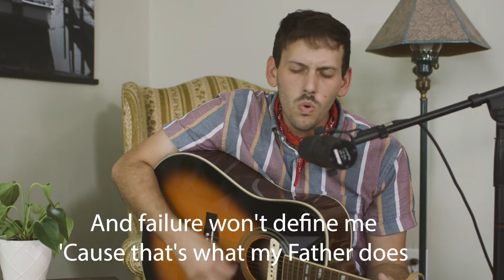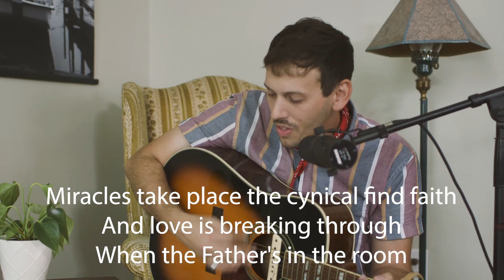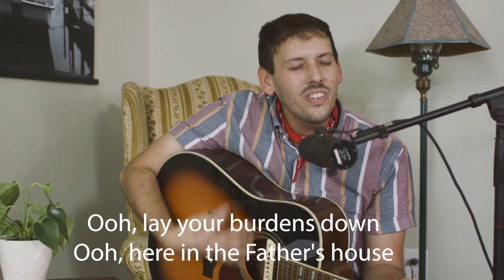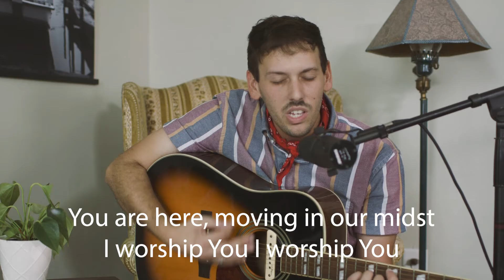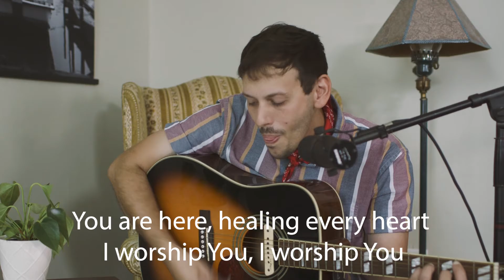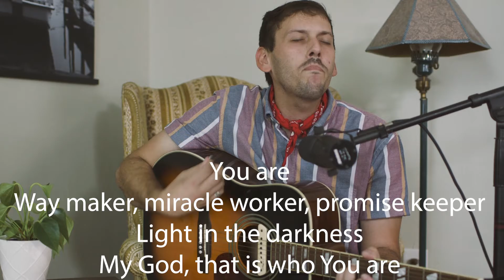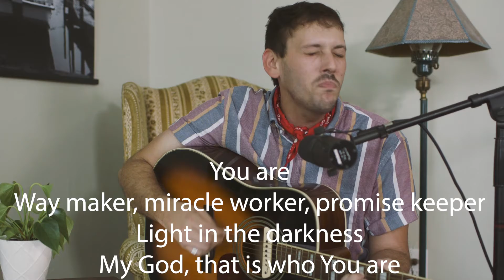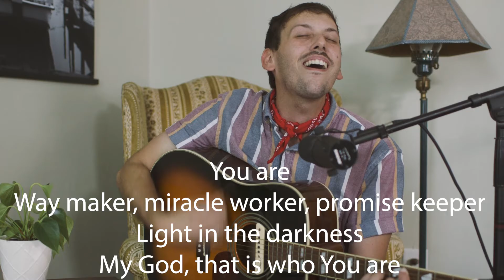Prayer with Intimacy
Good morning Church! Please join us for worship and the Word!